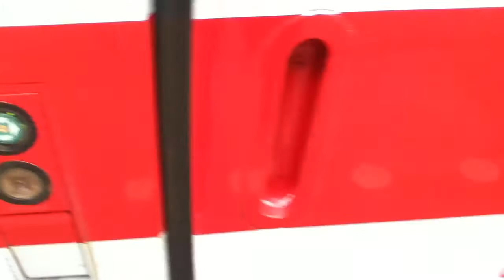Deuren van een ICE op station Amsterdam Centraal!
De deuren openen van een ICE op station Amsterdam Centraal!